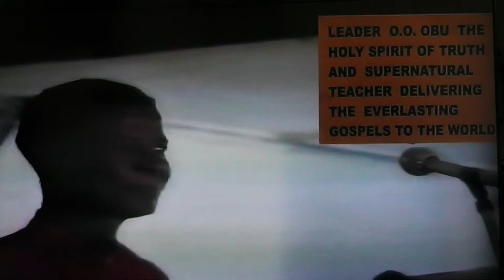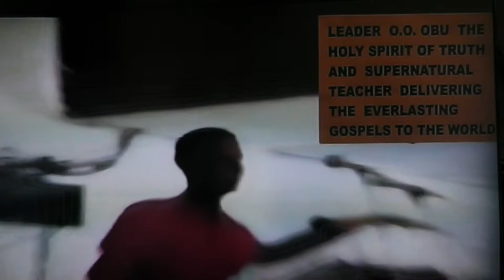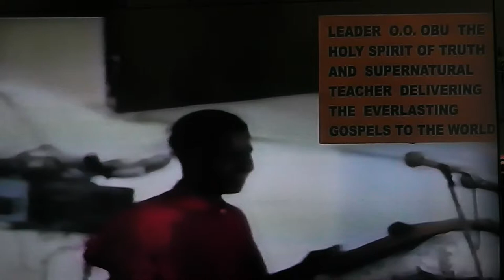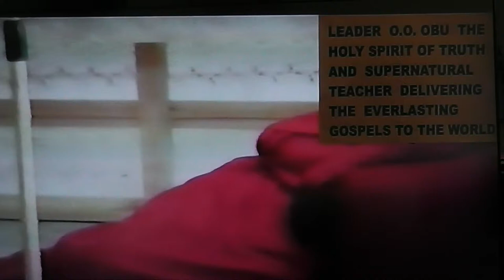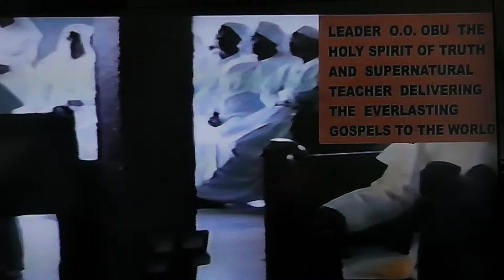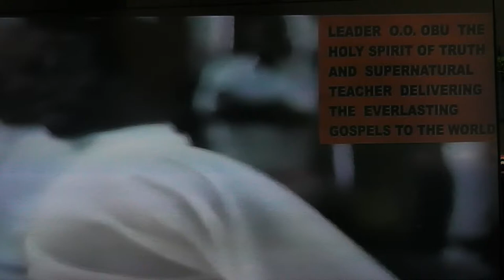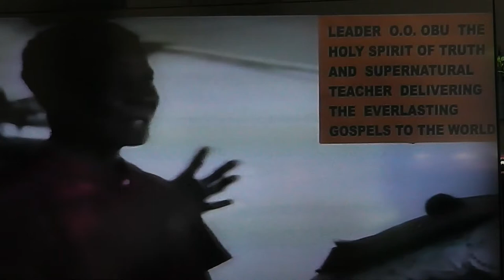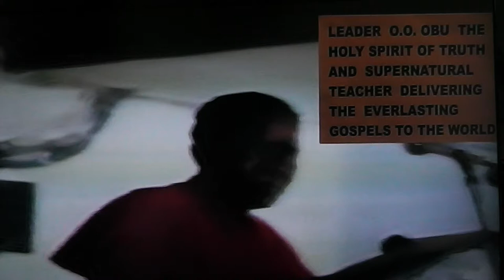THOSE WHO WILL GO TO HEAVEN PART 2